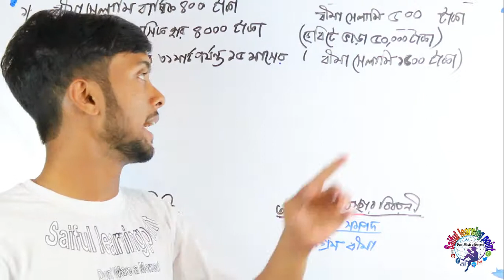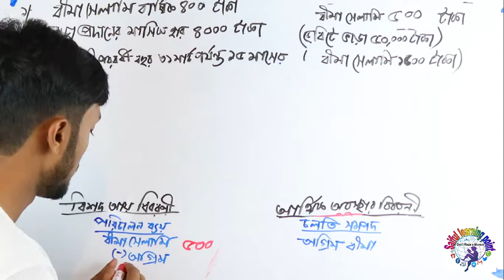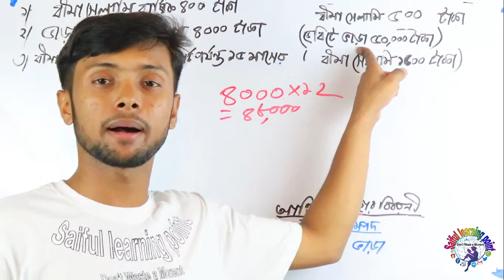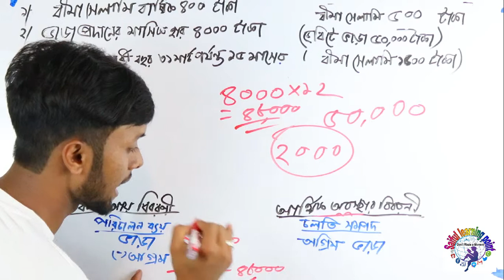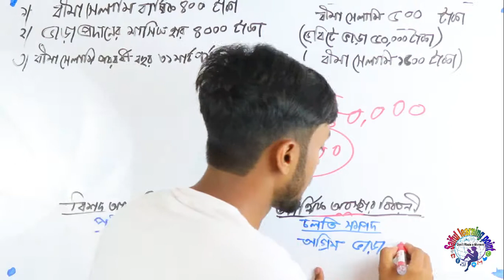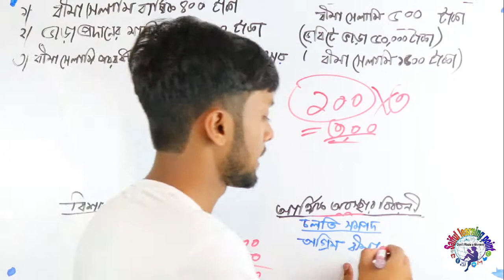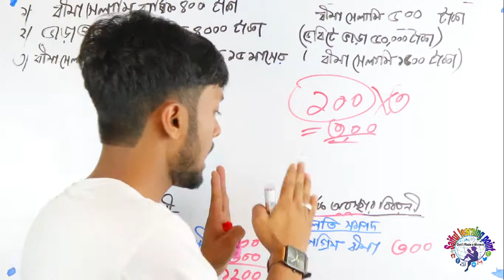চুড়ান্ত হিসাবের কঠিন সমন্বয়। part 7:Common Mistakes Of Accounting | class 9 To 12 । Saiful Islam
নবম-দশম শ্রেণীর হিসাববিজ্ঞান বইতে তুলনামূলক জটিল অধ্যায় কোনটি?” এ প্রশ্নের উত্তরে শতকরা ৮০ জনই বলেছে “আর্থিক বিবরণী”। বাকী ২০ জনের কেউ কেউ বলেছে “কঠিন বলতে আসলে কোনো শব্দ নেই” আর কেউ বলেছে “পুরো বইটাই তো বিষের মতোন লাগে“, আপু।

আজকে আমরা সেই মানুষগুলোকে টার্গেট করবো যাদের আর্থিক বিবরণী জটিল অধ্যায় বলে মনে হয়েছে।  তো তাদের সাথে কথা বলে যা বুঝলাম তা হলো জাবেদা,খতিয়ান, রেওয়ামিল ইত্যাদি প্র‍্যাক্টিস করতে করতে সোজা হয়ে গেছে কিন্তু আর্থিক বিবরণীতে অনেক খুঁটিনাটি বিষয় রয়েছে যা মনে রাখতে অসুবিধা হয়। আর সবচেয়ে বেশি বুঝতে সমস্যা হয় সমন্বয়গুলোতে।

সমন্বয়! এতো মজার জিনিসটা কারো জটিল লাগলে কিভাবে হবে! চিন্তা এলো সমন্বয়গুলোকে কিভাবে একটু সোজাভাবে উপস্থাপন করা যায়।